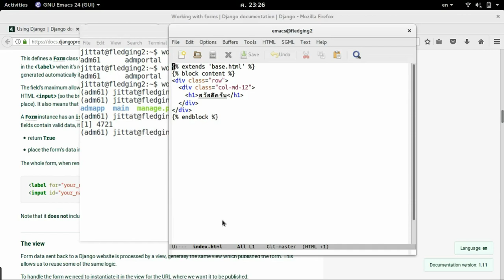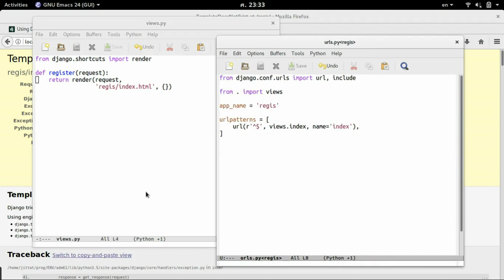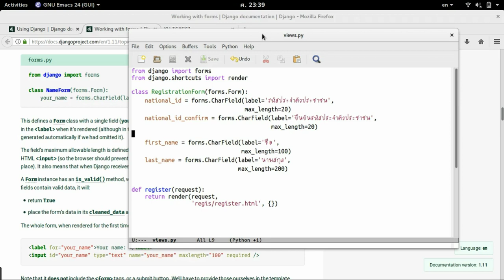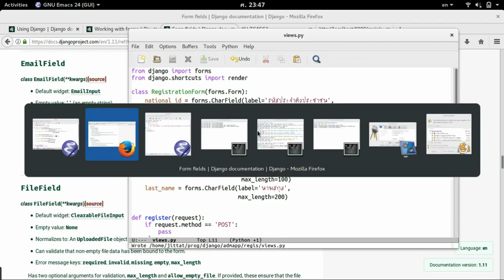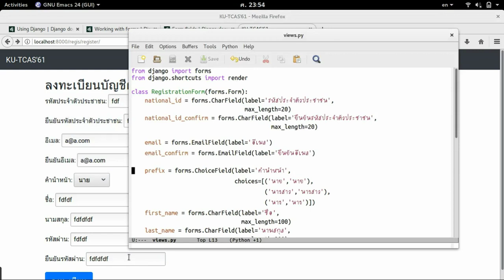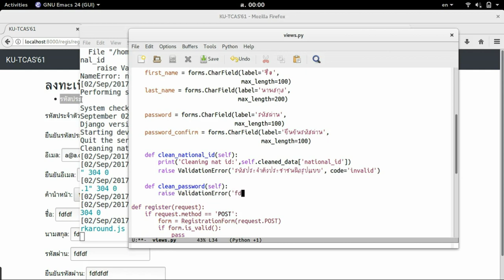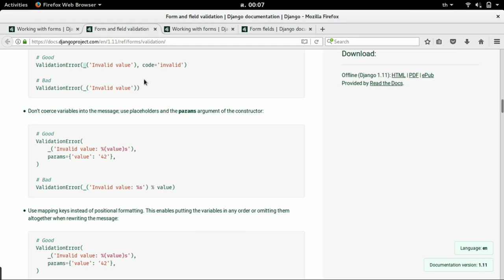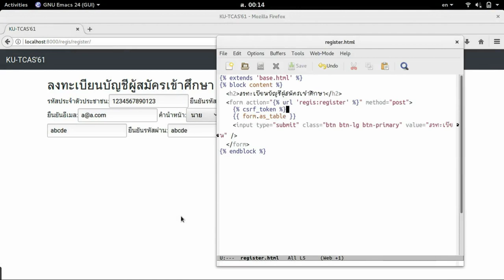ทำเว็บระบบรับสมัคร 2